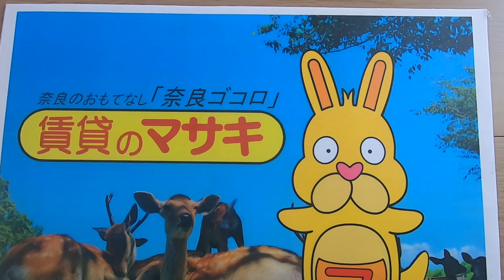567 タクトM 105 案内動画♪賃貸のマサキ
奈良市平松にあります1Kアパートの【タクトM】の紹介動画になります。